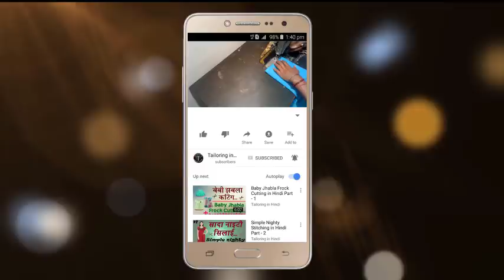आसान तरीका Suit/Kameez/Kurti/Kurta Cutting And Stitching In Hindi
Kurti Cutting Suit Cutting Kammez Cutting Kurta Cutting in Hindi Kurti Stitching Kameez Stitching Suit Stitching Kurta Stitching Hindi Friends In This Video I am Came With Kurti Kurta Kameez Suit Cutting and Stitching in Hindi.

Please Share Your Problem in Comment Box.